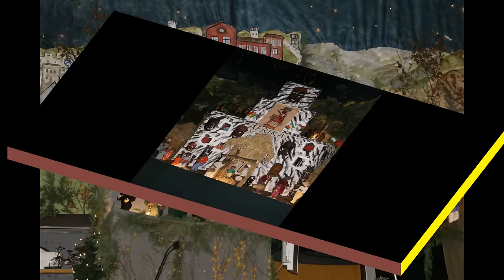Krippe in Renningen Malmsheim 2015 Diashow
Die schöne Weihnachtskrippe in Malmsheim